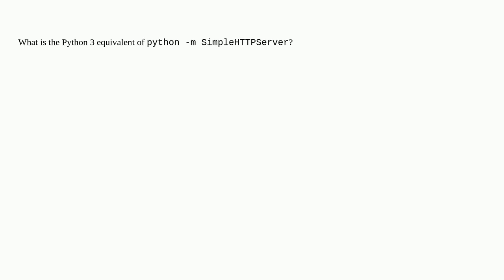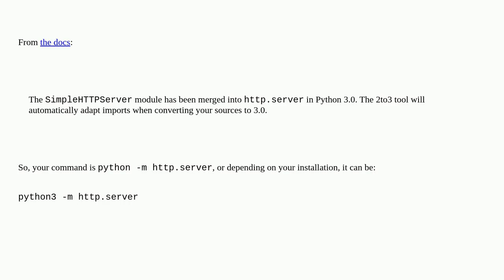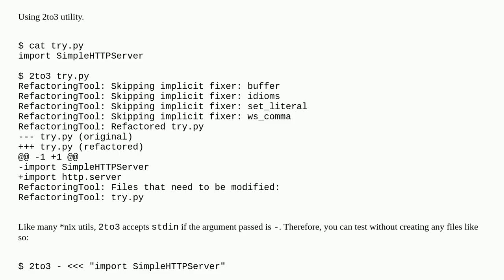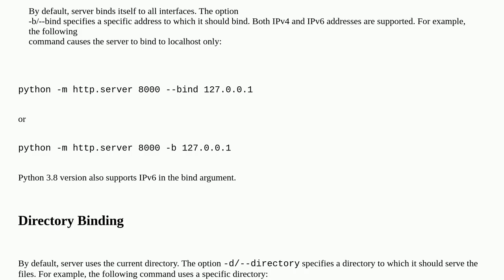What is the Python 3 equivalent of "python -m SimpleHTTPServer"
A special thanks goes out to the community

  python-3.x python simplehttpserver httpserver